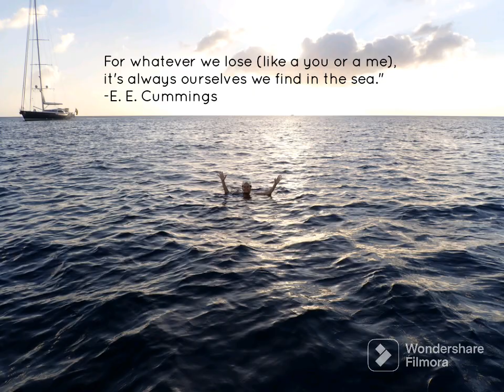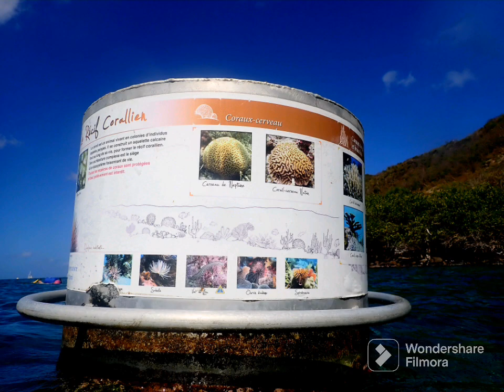Martinique, under the sea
Some pretty pictures of the underwater world at Martinique.
March 2023